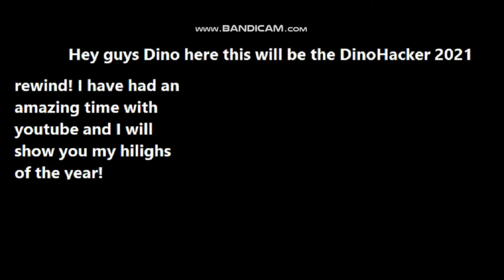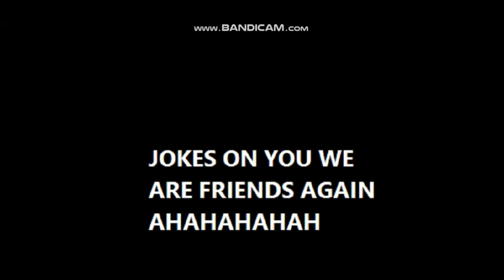2021 DinoHacker Rewind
Thank you so much for being a part of this amazing journey.
People I forgot to mention in the video:
KillerHunter
AmazingLogan
My sister
I will start to put new subscribers at the end of my youtube videos.